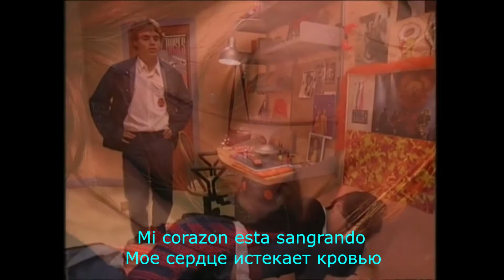Erreway - Amor de Engaño (Перевод)